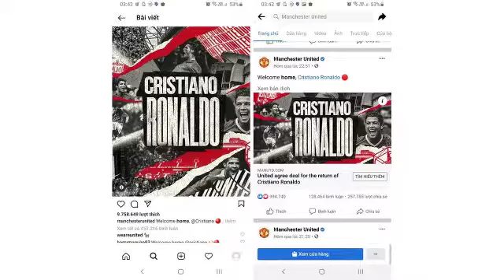Truyền thông Anh chào đón C.Ronaldo trở lại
Truyền thông Anh đều tỏ ra vui mừng khi Man Utd chiêu mộ thành công Cristiano Ronaldo từ Juventus. Các cơ quan truyền thông xứ sương mù thông qua mạng xã hội đã chào đón nồng nhiệt CR7 trở lại.
Man Utd khá im hơi lặng tiếng trong việc tiếp cận Cristiano Ronaldo. Đội chủ sân Old Trafford chỉ thực sự nhập cuộc khi biết chính xác cầu thủ người Bồ Đào Nha muốn rời Juventus. Không đầy một ngày làm việc, Man Utd đã chiêu mộ CR7 thành công từ Juventus.

Thương vụ thần tốc của Man Utd khiến truyền thông Anh vô cùng bất ngờ, nhiều tờ báo nhận định thương vụ của "Quỷ đỏ" thực sự giật gân, gây sốc. Dẫu vậy, tất cả đều tỏ ra vui mừng khi CR7 trở lại Anh. Không chỉ đăng tải thông tin dày đặc về C.Ronaldo, các cơ quan truyền thông của Anh thông qua mạng xã hội Twitter đã chào đón nồng nhiệt sự trở lại của ngôi sao người Bồ Đào Nha.